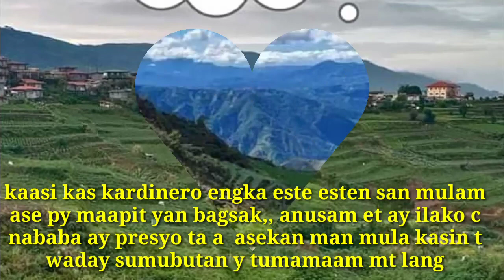KAASI KAS GARDINERO kankanaey song /benguet farmers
covered music kaasi kas gardenero
 Kawawa ung mga farmer lalo kung bagsak ang gulay natatapon lng ang iba